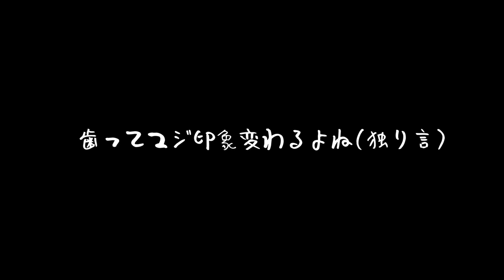【爆買い】○○万越え⁉︎韓国で話題スキンケア・バッグ！大きい買い物したけん紹介するよ！！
マウスピース矯正についてはこちら

・歯科医院内での診察は取材のためのデモンストレーションとして受けています。
・保険適用外の自由診療となります。
・1日20時間以上の装着をお願いしています。装着状況は、歯の移動量や効果に影響します。
・理想の歯並びに近づけるよう、綿密に治療計画を立てています。ただし、実際の歯の動きには個人差があるため、必ずしも想定した通りに歯が動くという訳ではありません。
・歯磨きが不十分な状態でのマウスピース装着は、虫歯や歯肉炎、歯周病のリスクを高めます。
・Oh my teethのマウスピース矯正に限らずすべての歯科矯正に共通することですが、効果や感じ方、また歯がどのくらい動くかについては個人差があり、どの矯正方法を選んだ場合でも、満足のいく治療結果が得られない可能性があります。